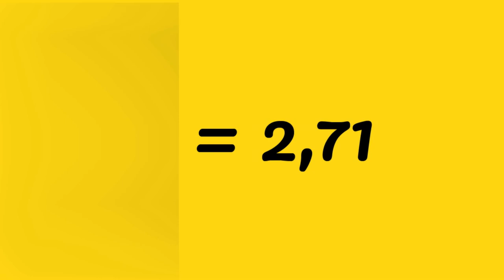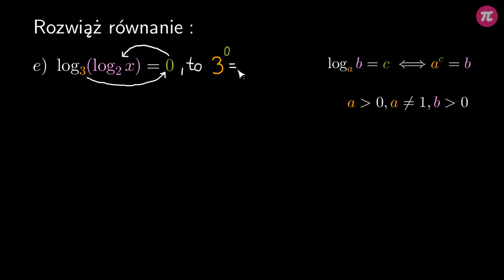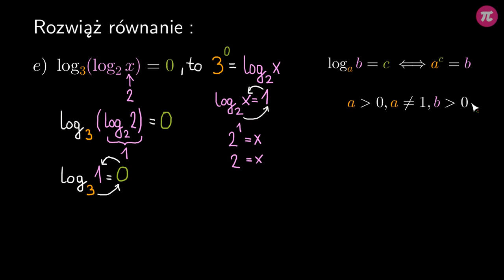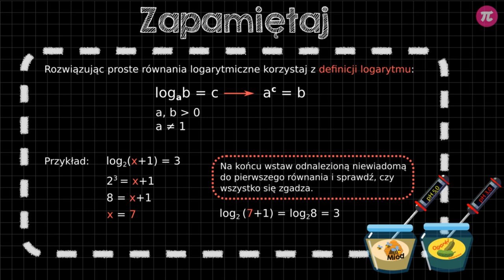Proste równania logarytmiczne #7 [ Logarytmy ]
Z tej wideolekcji dowiesz się:
  - jak rozwiązywać równania z logarytmami,
  - jak znaleźć liczbę logarytmowaną.

PLAYLISTA
Ta wideolekcja jest częścią playlisty [ Logarytmy ]:
Ta playlista dotyczy logarytmów. Dzięki niej dowiesz się, jaka jest definicja i jakie są założenia logarytmów, jak dodawać i odejmować logarytmy, jak obliczać logarytm potęgi oraz przykłady z logarytmem w wykładniku potęgi. Poznasz wzór na zamianę podstawy logarytmu. Wszystkie wzory przećwiczysz obliczając przykłady wymagające różnych działań na logarytmach oraz rozwiązując proste równania logarytmiczne.

Tutor: Krzysztof Chojecki
Konsultacja: Maria Mędrzycka
Grafika podsumowania: Valeriia Malyk
Materiały: Krzysztof Chojecki
Redakcja: Małgorzata Załoga